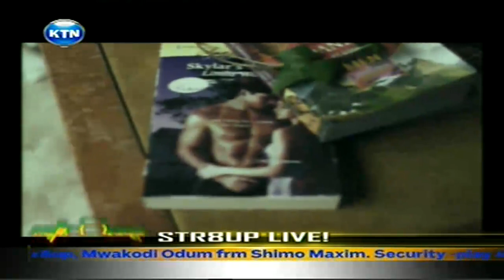KTN LIVE Kenya